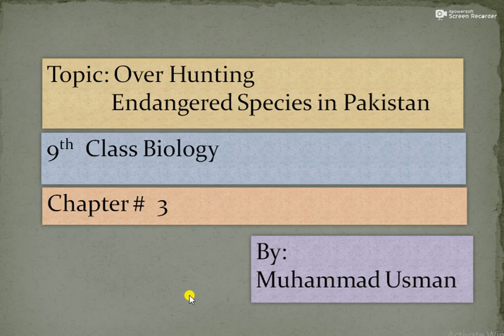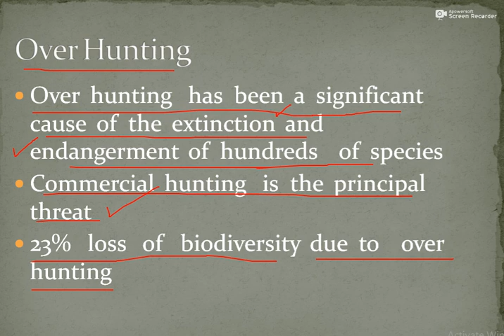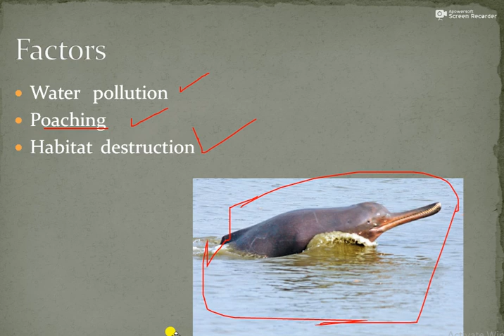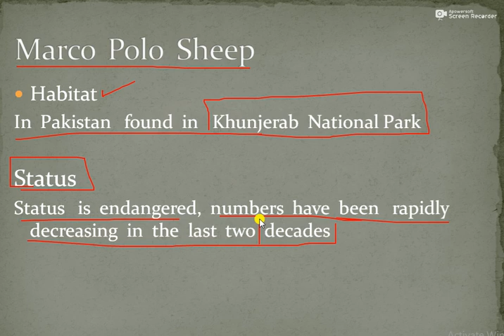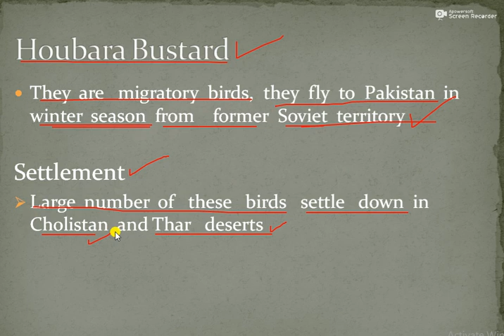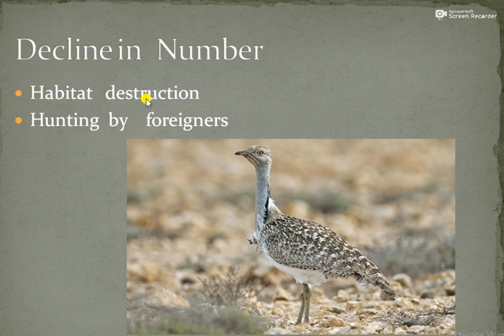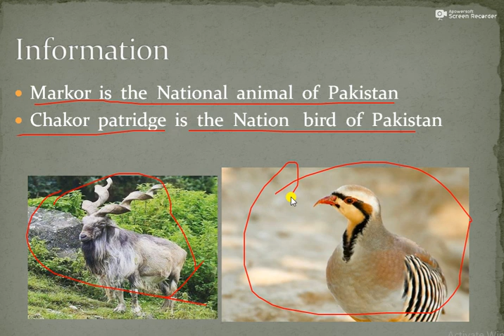9th chapter Biology- Over hunting and Endangered species Ch#3 L#12 Biology Lecture With Usman Ansari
Muhmmad Usman
9th chapter Biology- Over hunting and Endangered species Ch#3 L#12
In this video Sir Usman will deliver lecture on “Endangered Species in Pakistan” of the Chapter 3 Class 9th Biology.

In this lecture following topics will be discussed
00:00 Intro
00:20 Indus Dolphin
01:13 Marco Polo Sheep
01:31 Houbara Bustard.
02:16 National Bird animal of Pakistan
02:32 End